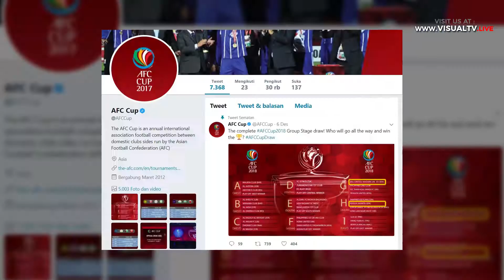Undian AFC Cup 2018 Sediakan Dua Tempat untuk Indonesia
Federasi sepak bola Asia baru saja lakukan pengundian grup untuk ajang AFC Cup 2018 di Kuala Lumpur, Malaysia, Rabu (6/12/2017). Ada dua wakil asal Indonesia yang siap bertarung pada kompetisi kasta kedua se-Asia tersebut. Persija jadi tim pertama tanah air yang menginjakkan kakinya di grup H. Sementara itu satu slot lagi yang bakal diisi wakil Indonesia di ajang AFC Cup 2018 siap diperebutkan oleh Bali United dan Madura United
Download aplikasi VisualTV.Live:
Akses dan Follow Official Account VISUALTV.LIVE di:
- Line: @visualtvlive
- Path: @visualtvlive